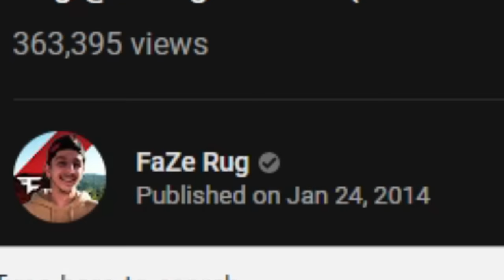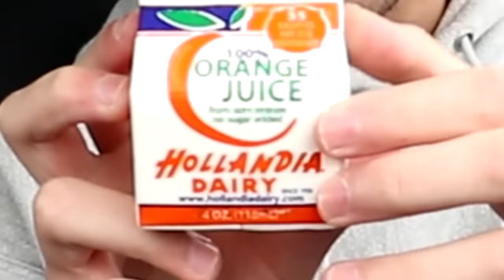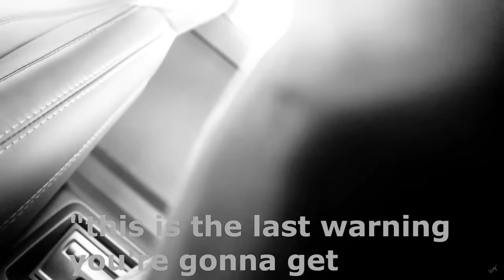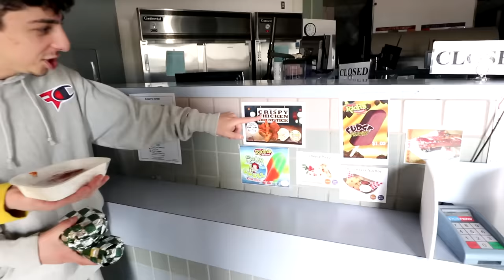Eating ONLY School Lunch for 24 HOURS! **bad idea**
So today I took on the challenge to see if I can eat school lunch for a whole entire day.. And let's just say school lunch has changed...